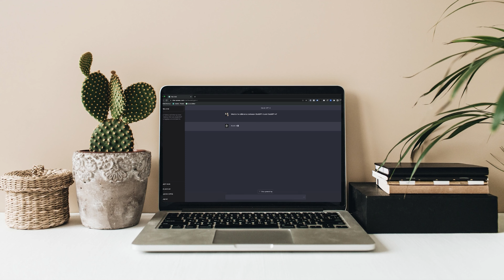Affiliate Marketing for Beginners in Telugu 2023 | Earn Money with '0' Investment | part time jobs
Earn from Google: https: //youtu.be/Vcut4it6HQk

Topics covered:
how to earn money from google in telugu 2023
How to earn money online in telugu 2023
how to earn money from online without investment
make money online without investment in telugu 2023
how to get free money
part time jobs in telugu 2023
part time jobs for students telugu
affiliate marketing in telugu 2023
how to earn money from clickbank 2023
how to get free money online
copy paste jobs in telugu 2023
copy paste jobs 2023
Best copy paste jobs telugu 2023
how to earn money from google
best affiliate marketing course
affiliate marketing course in telugu
work from home jobs tleugu

Time Stamp:-
0:00 Introduction
1:00 What is affiliate Marketing
1:40 Advantages of affiliate Marketing
2:53 How to start Affiliate Marketing
4:00 Join Affiliate marketing Programs
5:21 Best Affiliate Programs or websites
 6:18 Build your Audience
7:03 How to promote Affiliate Products
7:23 Organic or free Method
9:53 Paid Method
11:42 Free BONUS
12:30 Comment your questions
13:00 DMC Course
13:28 Subscriber Note

Any earnings or income statements or any earnings or income examples are only estimates of what we think you could earn. There is NO assurance you will do as well as stated in any examples. If you rely upon figures provided, you must accept the entire risk of not doing as well as the information provided. This applies whether the earnings or income examples are monetary in nature or pertain to advertising credits which may be earned (whether such credits are convertible to cash or not